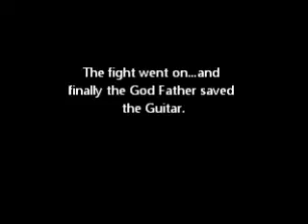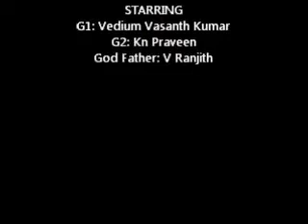Journey of a Guitar- Short Film by Students of Great Lakes IEMR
By- Vedium Kumar
      N Praveen
      Ranjith.